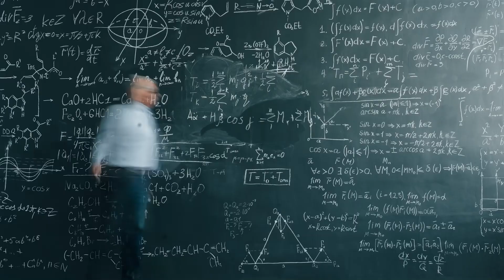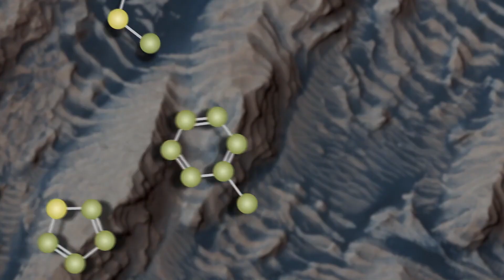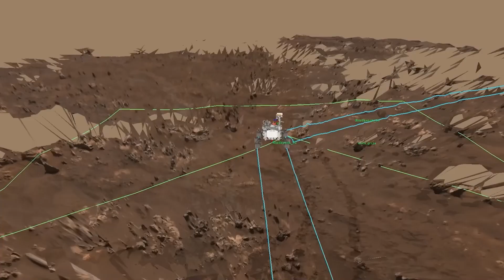Scientists Just Announced NASA's TERRIFYING Discovery On Mars!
Among the vast mysteries of space, scientists have just dropped a bombshell: NASA's chilling discovery on Mars sends shockwaves through the scientific community. Unveiling a revelation so profound, it challenges our very understanding of the universe. What have they found lurking in the Martian shadows?

2) 🔔Turn ON AII Notifications🔔